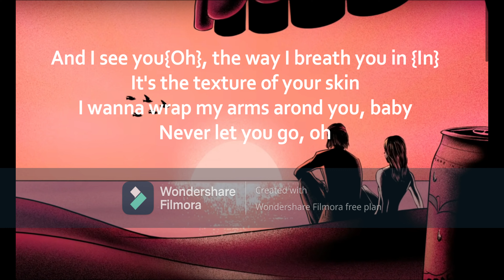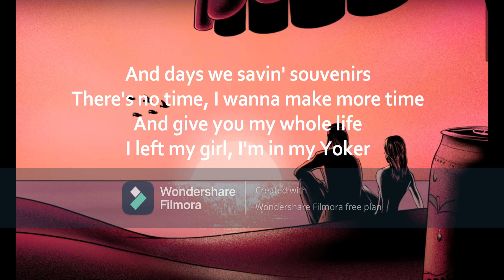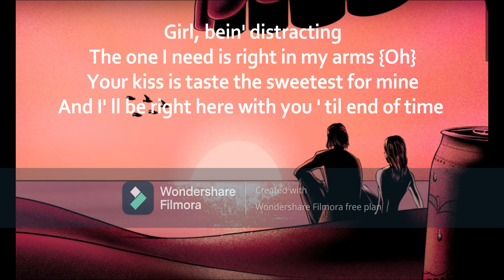Justin Bieber - Peaches (Lyrics) ft. Daniel Caesar, Giveon